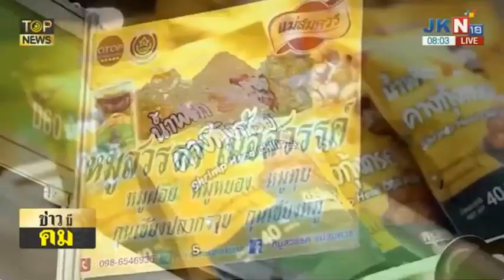"อนุทิน" ปลื้ม OTOP City วันแรก เงินสะพัด 72 ล้าน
-ข่าวมีคม 18 ธ.ค. 66